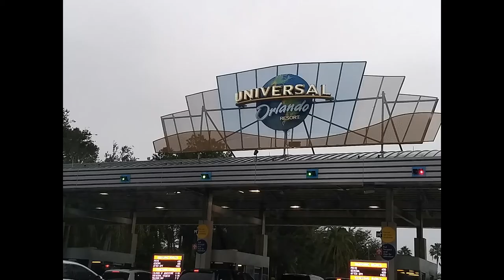TheHunkeleFamily VISITING UNIVERSAL STUDIOS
If you love Harry Potter you MUST visit this park!
My daughter is a fan of Potter and this was  dream come true for her. All this vacation was a dream come true, I always dreamed of visiting ALL the parks.
It was a rainy day and we could not enjoy all the rides and see everything. We are definitely going back for  more!

FAVORITE RIDES
(GET THERE AS SOON AS YOU GET TO THE PARK! I'm sorry for the caps, I want to make sure you ride it twice LOL) The Line is going to be CRAAAZY!